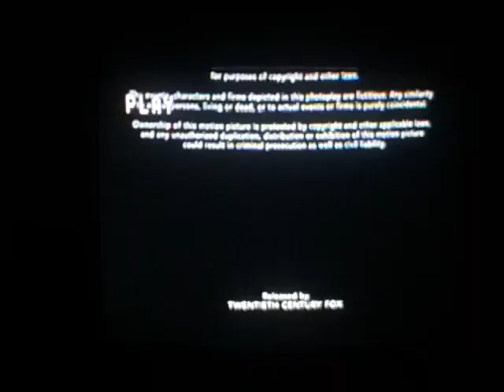Closing To Man On Fire 2004 VHS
1. Last Few Seconds Of End Credits
2. Sports Commercial Version 2
3. Public Screenings Screen